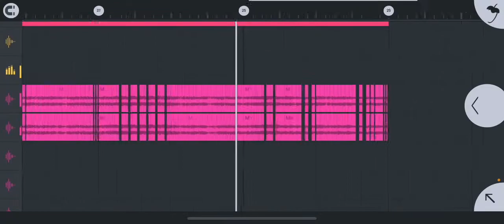【FLSTUDIOMOBILE】カッコいいFutureBass